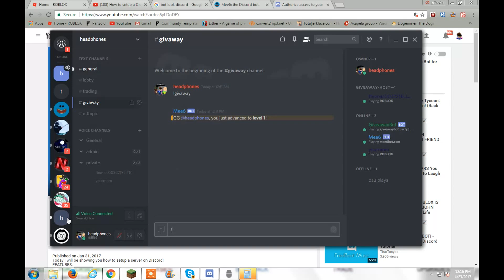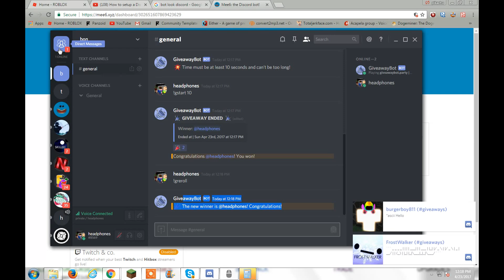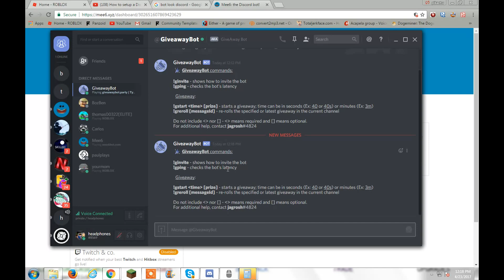how to get giveaway bot! (discord)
link:giveawaybot.party